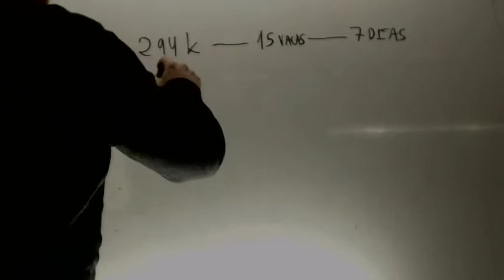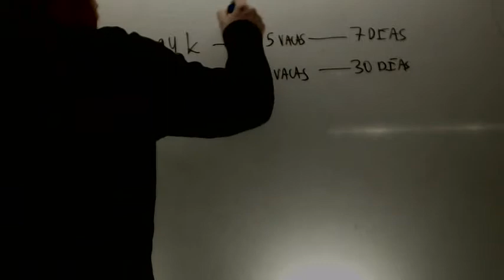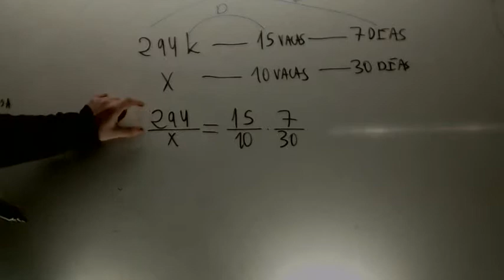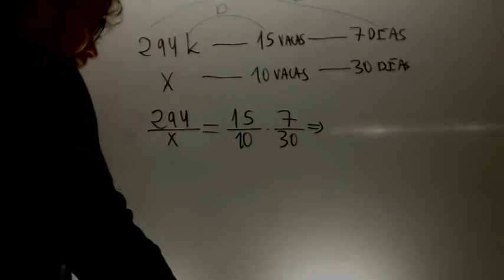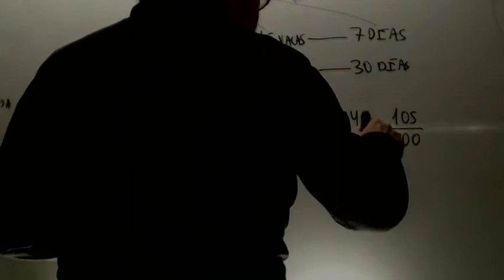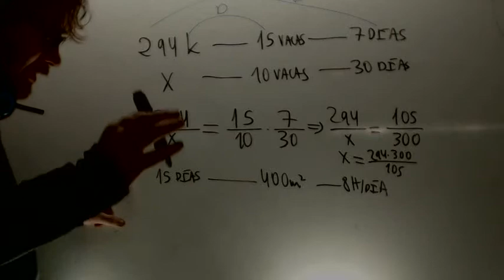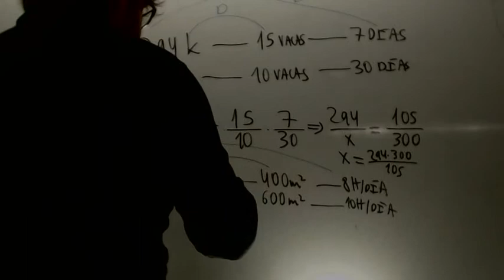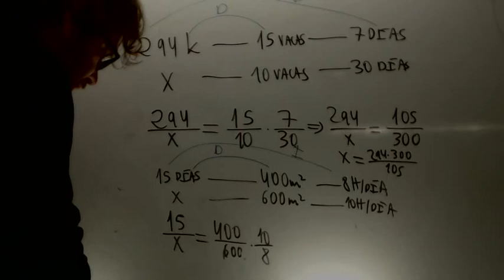Proporcionalidad compuesta Matematicas 2 ESO Academia Usero Estepona